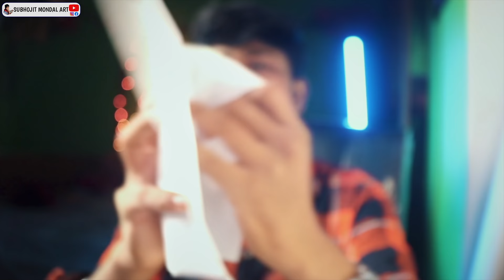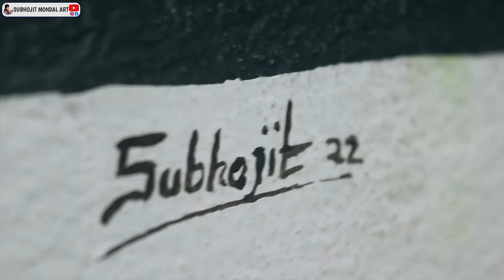I Made A 3D Tiger In My Room Wall 🔥@subhojitMondalArt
Download KUKUFM

●Setup/_
My Camera

I Made A 3D Tiger In My Room Wall 🔥 @Subhojit Mondal Art
|| 🔶🔶[TAGS]🔶🔶 ||

subhojitart
art
drawing
subhojit art
tiger painting
painting
painting tiger
tiger
tiger wall painting
tiger painting tutorial
tiger painting acrylic
tiger on the wall painting
wall painting
tiger oil painting
wall painting art
acrylic painting
tiger painting easy
street art painting
realistic wall painting
tiger painting video
painting realistic tiger
tiger canvas painting
wall panting
3d street wall painting
beutiful tiger painting
3d wall painting
wall
painting walls
wall paint
painting a wall
make 3d wall painting
3d wall paint